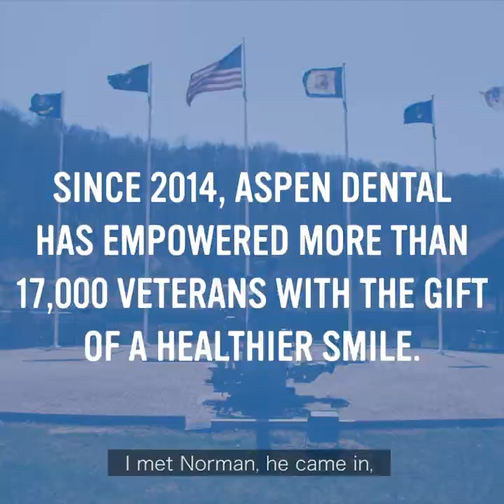Breaking Down Barriers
Norman, like many veterans, wanted to smile with pride. Watch how Dr. Patel helped through the power of the HealthyMouthMovement.